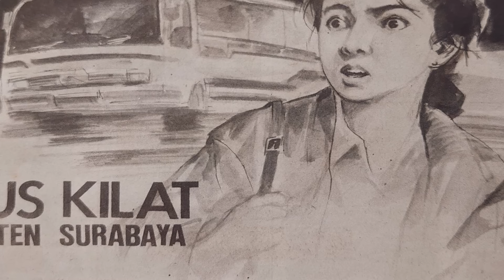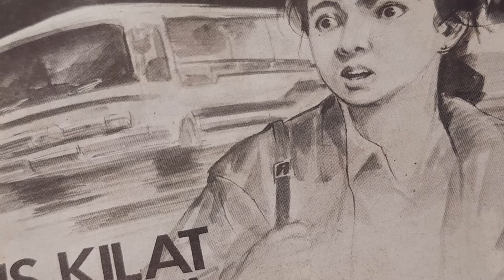BUS KILAT KLATEN - SURABAYA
Alaming Lelembut Panjebar Semangat No.24-12 Juni 1993
Dening : Ny. Umi Chasanah S.